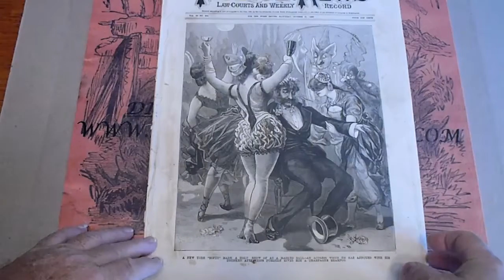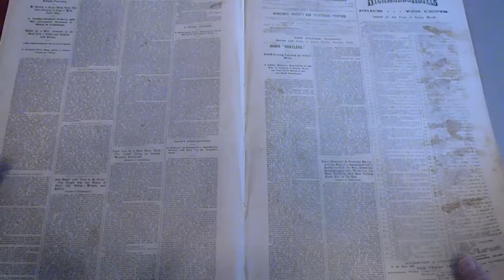ILLUSTRATED POLICE NEWS 834 FRANK JAMES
ILLUSTRATED POLICE NEWS 834 FRANK JAMES SURRENDERS TO GOV. CRITTENDEN IN JEFFERSON CITY MO. TWO NICE LITHOS OF THE SURRENDER AND A PORTRAIT.